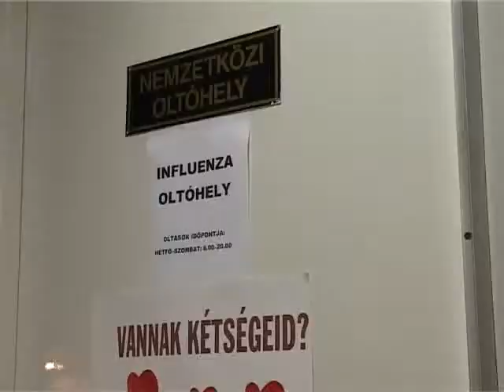Készülnek az infuenzaszezonra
A tavalyi adatokhoz képest többen szenvednek ezen a héten influenza- szerű tünetektől a székesfehérvári kistérségben. Járványról nem lehet még beszélni, a tisztiorvosi szolgálat azonban már október elején megkezdte a szezonra való felkészülést. Felállt az úgynevezett influenza figyelő szolgálat és az oltóanyagok kiosztásához szükséges előkészítő munkálatokat is elvégezték a szakemberek.